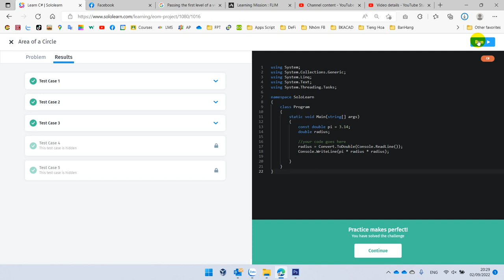Sololearn C# Basic Comcepts 12.1. Code Project